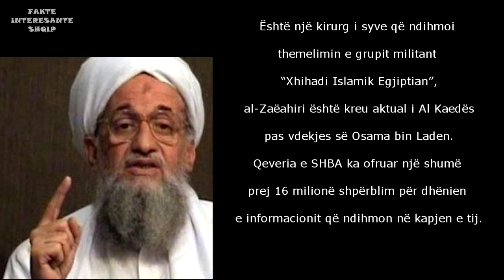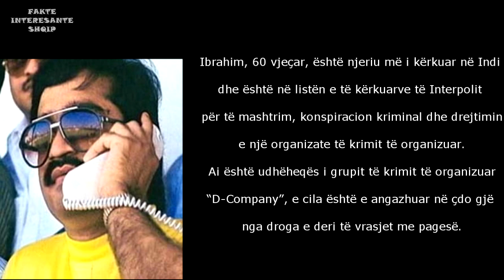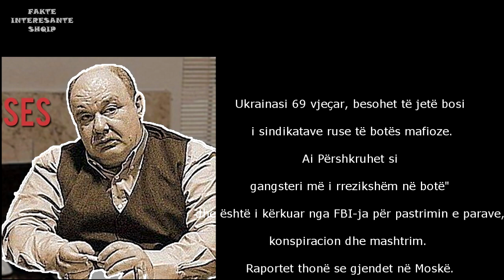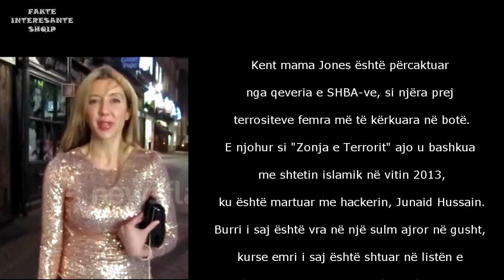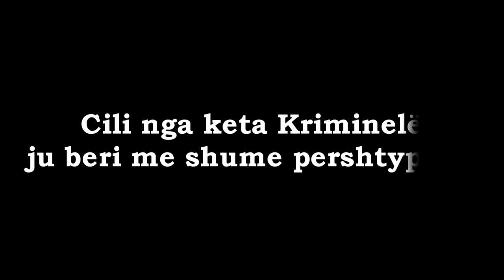Njerezit me Te Kerkuar ne Bote Nga FBI !